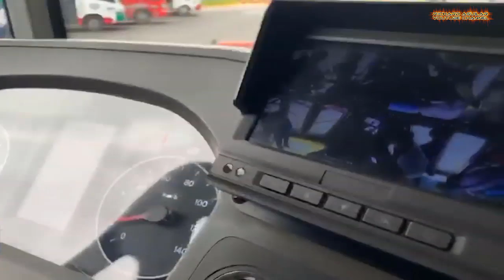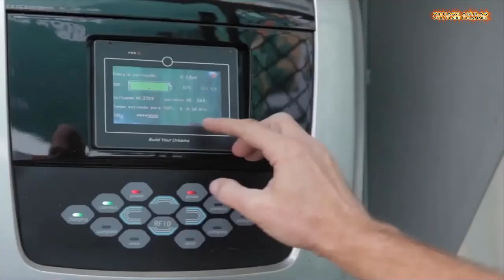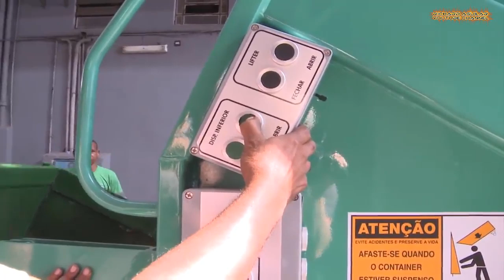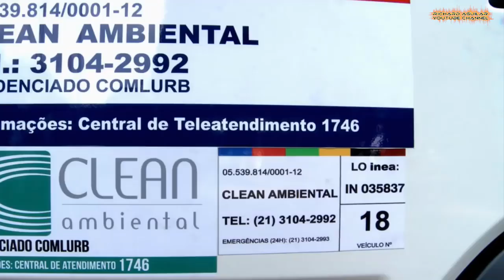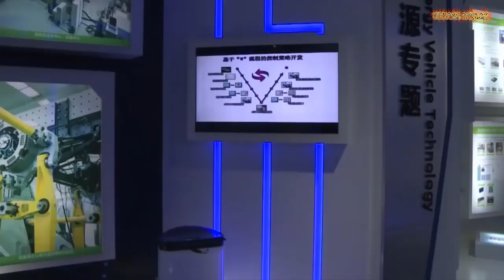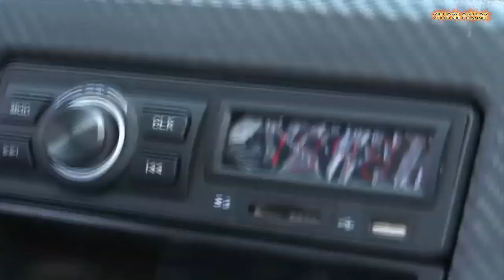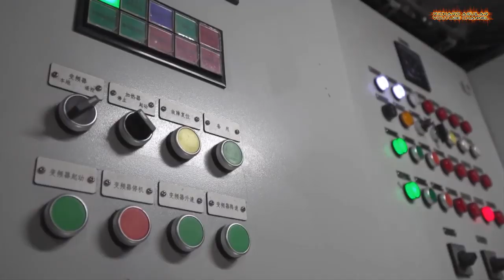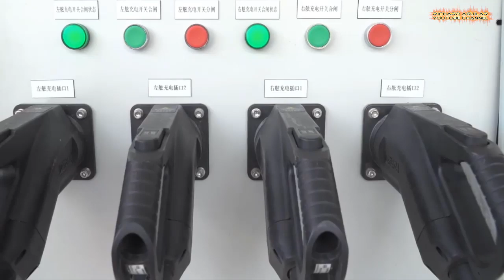The Rise Of China’s Super Electric Vehicles Is Unstoppable Worldwide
In this video, you are going to see some of the best, but super unique electric vehicles from china that are already gaining popularity in the world.

(Wikipedia). An electric vehicle, also called an EV, uses one or more electric motors or traction motors for propulsion. An electric vehicle may be powered through a collector system by electricity from off-vehicle sources, or may be self-contained with a battery, solar panels or an electric generator to convert fuel to electricity. EVs include, but are not limited to, road and rail vehicles, surface and underwater vessels, electric aircraft and electric spacecraft.

RECOMMENDED BOOKS About China Innovation:
Green Innovation in China